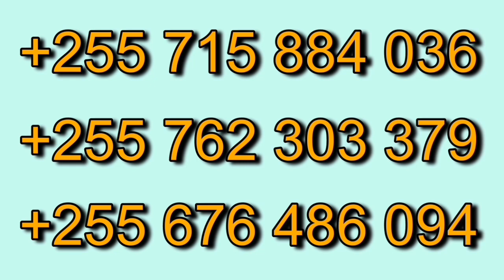Kocha Gamondi atangaza Kikosi cha Yanga Kinachoanza dhidi ya JKT Tanzania Mchezo wa Ligi kuu NBC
Kocha Gamondi atangaz Kikosi cha Yanga Kinachoanza dhidi ya JKT Tanzania Mchezo wa Ligi kuu NBC